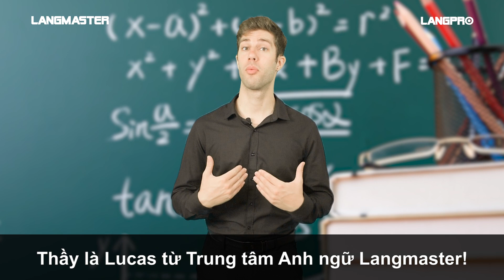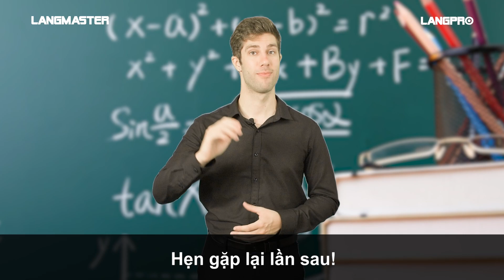200 TỪ ĐỒNG NGHĨA THÔNG DỤNG TRONG TIẾNG ANH ĐỦ DÙNG CẢ ĐỜI - Khóa học Tiếng Anh cho người đi làm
TÌM HIỂU THÊM VỀ CÁC KHÓA HỌC TẠI LANGMASTER:
200 TỪ ĐỒNG NGHĨA THÔNG DỤNG TRONG TIẾNG ANH ĐỦ DÙNG CẢ ĐỜI - Khóa học Tiếng Anh cho người đi làm